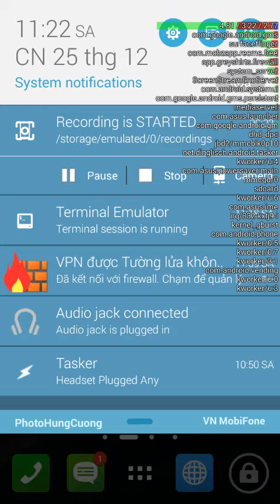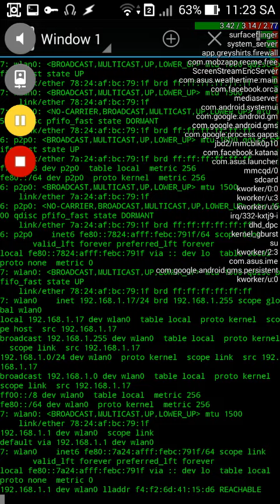hack wifi mac filter with shell script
First,fishing the clients by a fake ssid and using the shell script to attempt to show client's mac address then use it to pass the wifi mac filter.